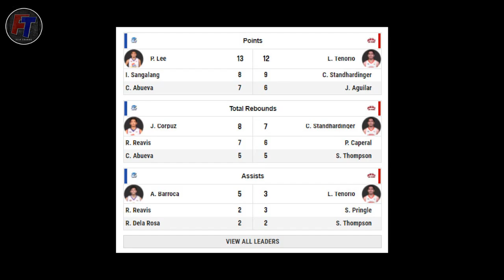3-0 NA ang Magnolia Hotshots! Calvin Abueva Nang-ASAR na naman! Grabe ka SCOTTIE!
3-0 NA ang Magnolia Hotshots! Calvin Abueva Nang-ASAR na naman! Grabe ka SCOTTIE!